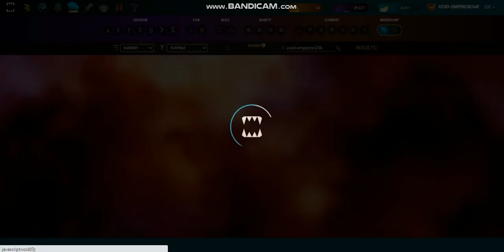Basic Tutorial for Splinterlands